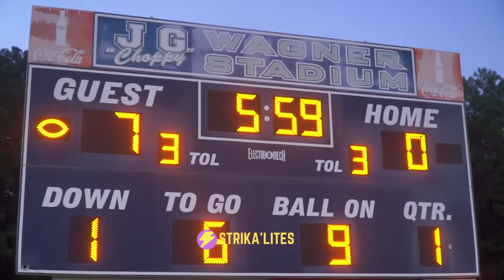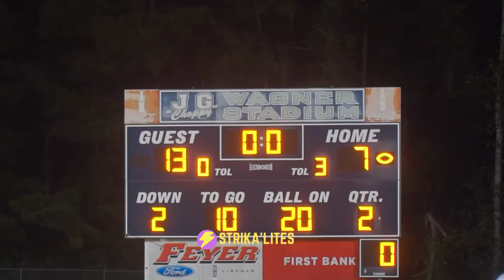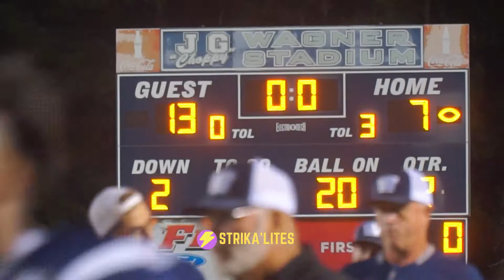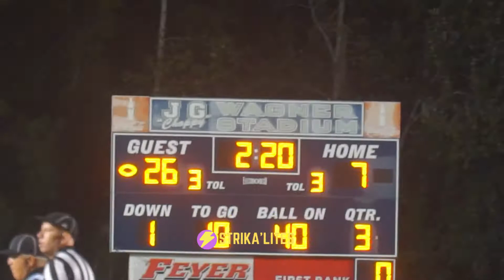West Craven battles Washington in EPC opener! Could the Eagles win their first game of the season?!